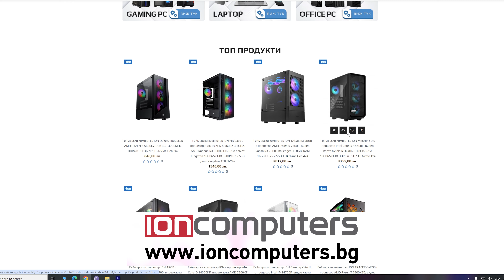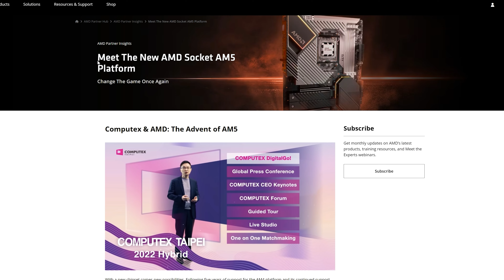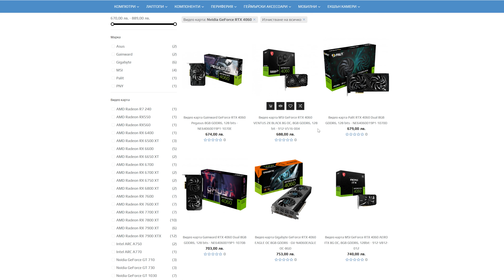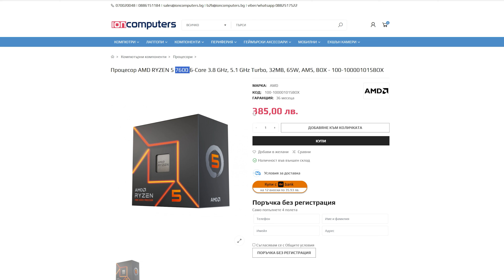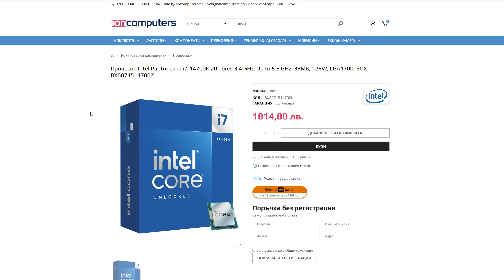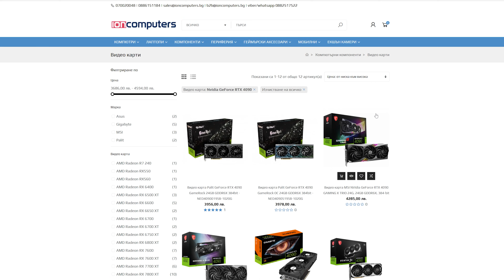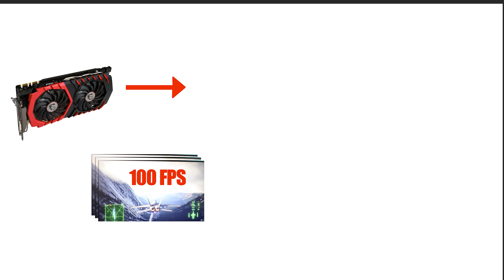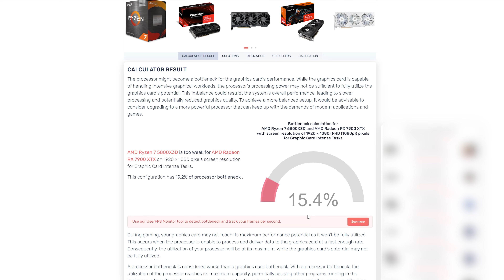НАЙ-ДОБРИТЕ КОМБИНАЦИИ ПРОЦЕСОР + ВИДЕО КАРТА 2024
Днес ще разгледаме наболелия въпрос за най-добрите комбинации между процесор и видео карта, които може да използваме.

Не забравяйте да посетите сайта на партньорите ми от Йон Компютърс, където може да ползвате код за отстъпка AndroVlog:

0:00 Въведение
0:59 FULL HD
4:26 2K
7:07 4K
8:18 Bottleneck